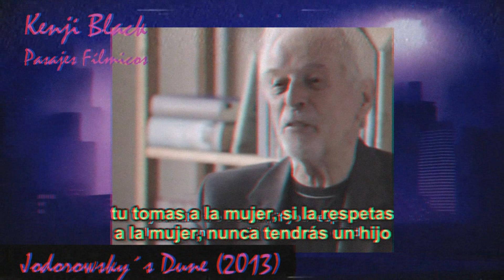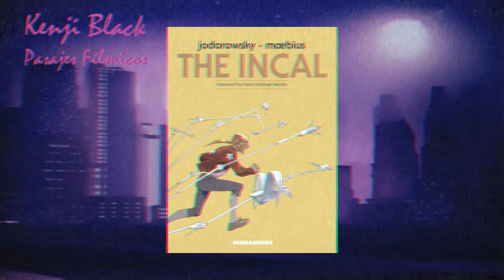Pasajes Históricos Cap. 0 || DUNE DE ALEJANDRO JODOROWSKY || Kenji Black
Es muy importante decir que habría sido algo sin duda impresionante ver en las grandes pantallas la adaptación fílmica de la novela de Frank Herbert titulada como Dune, la cual estaba siendo creada por cineasta Alejandro Jodorowsky, cabe destacar que se comenta que dicha película pretendía conseguir que el público sobrio se sintiera como su hubiera tomado LSD. No obstante, dicho proyecto sería frustrarlo.